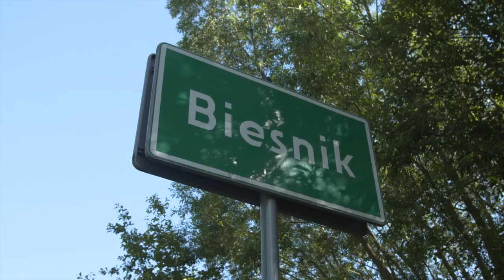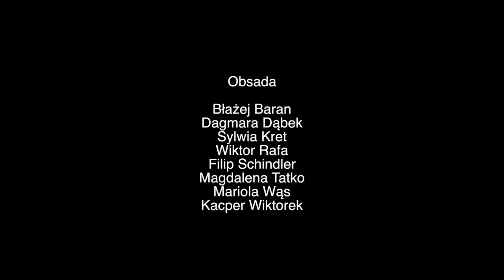Pogórzaqńskie godanie O BIESACH W BIEŚNIKU